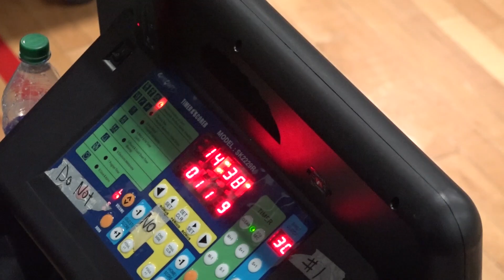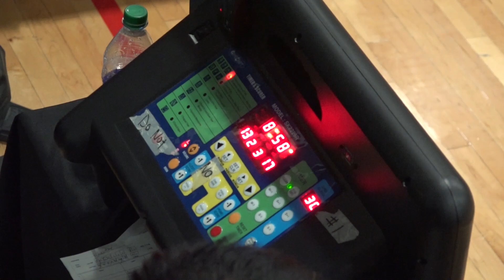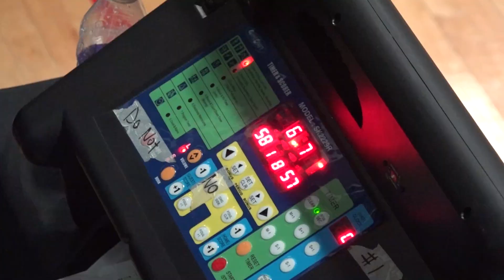full game request | Devils vs Dip and Chip | Saturday tier 5 - Tcbl 2019 Summer